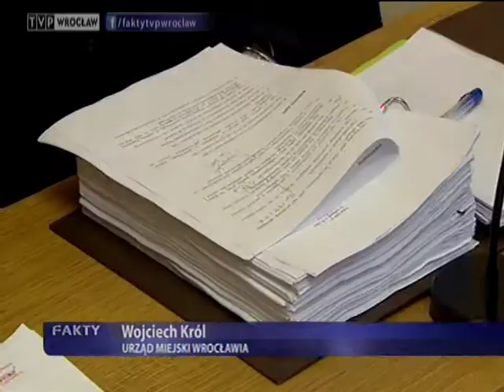Janicki vs Dutkiewicz - pierwsze starcie, „Fakty" 08.02.2013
Odwołany w październiku ubiegłego roku wiceprezydent Wrocławia domaga się od prezydenta miasta przeprosin i sprostowania nieprawdziwych jego zdaniem powodów swojej dymisji. Zdaniem Rafała Dutkiewicza Michał Janicki jest odpowiedzialny za straty, jakie miasto poniosło w związku z imprezami na stadionie i za brak rozliczeń z organizatorami.